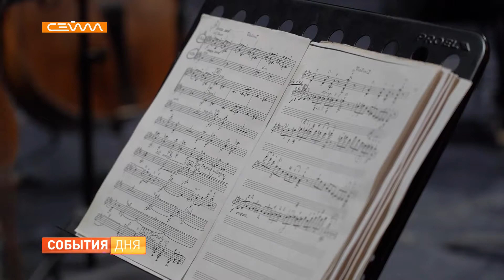Дмитрий Маслеев и Губернаторский камерный оркестр приглашают на концерт 1 марта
Встречаем весну с Рахманиновым и Шестаковичем. Губернаторский камерный оркестр дает концерт 1 марта. Вместе с нашими музыкантами сыграет Дмитрий Маслеев, обладатель I премии XV Международного конкурса имени П.И. Чайковского. Еще не поздно купить билеты, сделать это можно в том числе по Пушкинской карте. А наша съемочная группа побывала на репетиции.